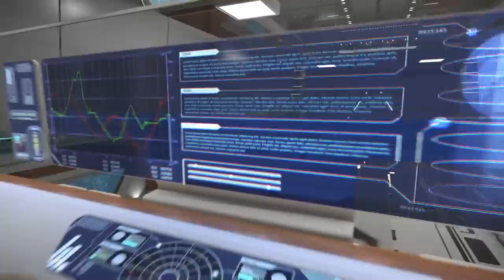StarCitizen AEGIS REDEEMER in Revel & York Hanger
Terk looks at the Aegis Redeemer in Revel & York Hanger.